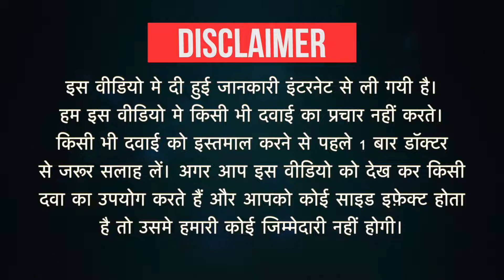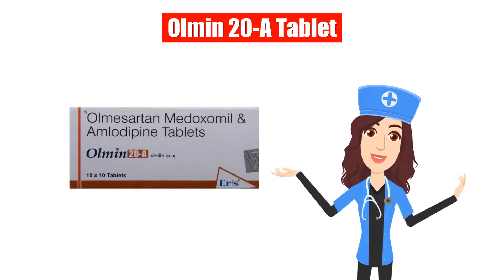Olmin 20-A Tablet Uses in Hindi | Side Effects | Dose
Olmin 20-A Tablet Uses in Hindi | Side Effects | Dosage